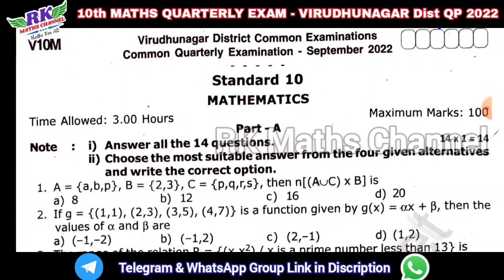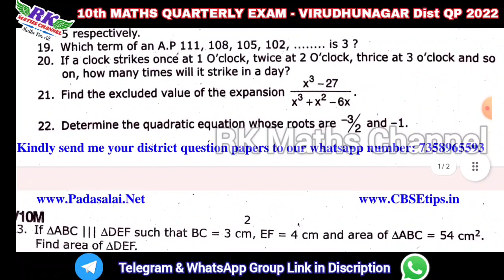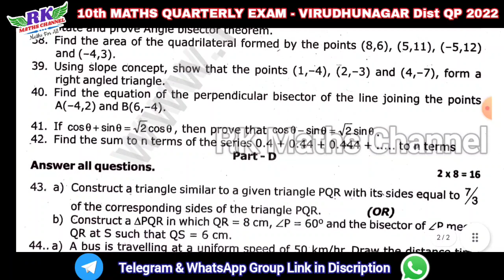TN 10th Maths|Quarterly Exam 2023|VIRUDHUNAGAR District Original QP 2023